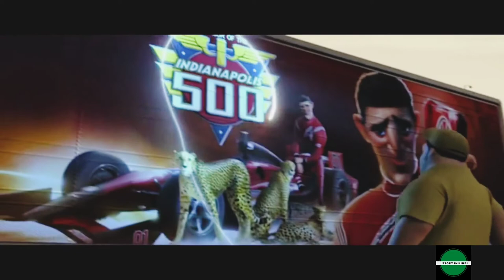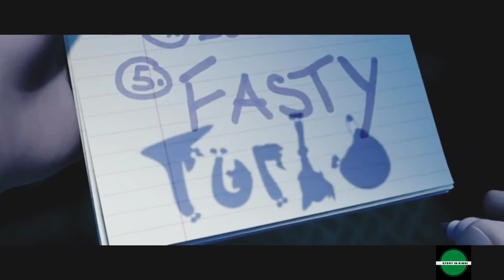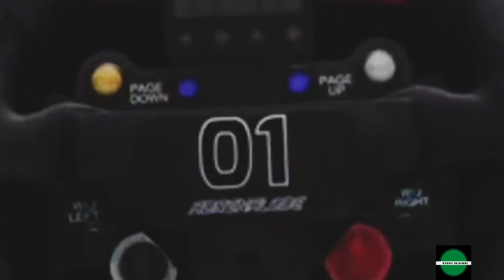A Snail 🐌 with a super power| Turbo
A Snail 🐌 with super power | Turbo @storyinhindi9462
A Snail Got Power Of Super speed And Became World Greatest Racer|Movie Explained In Hindi/Urdu,turbo movie explained in hindi,turbo full movie in hindi,New animated movie 2022,new cartoon movie  2022,latest hollywood movie in hindi,new hollywood movie in hindi,turbo movie ,disney 2022 movie

2022 Animated movie in hindi,full movie in hindi dubbed movie explained,

similar to these channels:

@Hitesh nagar
@scifi recapped
@bollywood silver screen